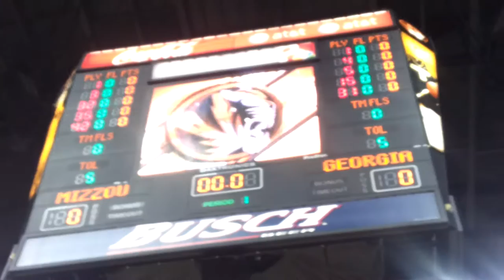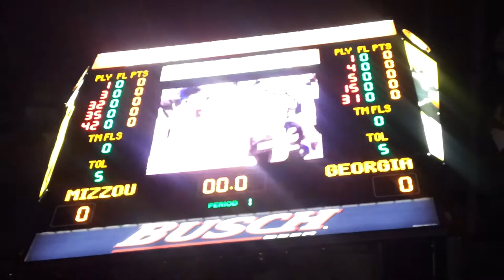Mizzou Basketball PA Announcing: Starting Lineups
Public Address Announcer Randy Moehlman announcing starting lineups at Mizzou Arena. MIZZOU vs UGA 1/16/13